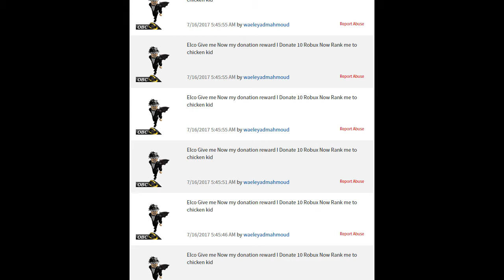Chicken Man Fan Group Wall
Its teh group wall
My Group wall